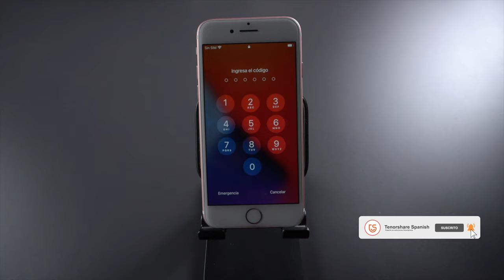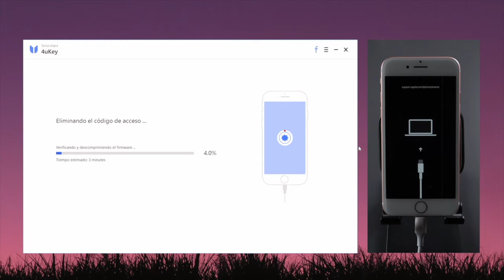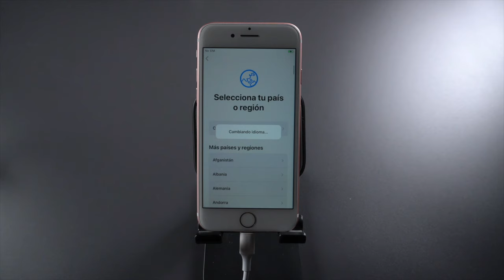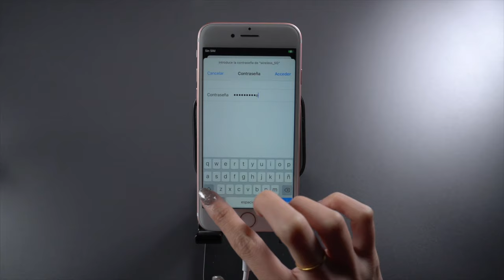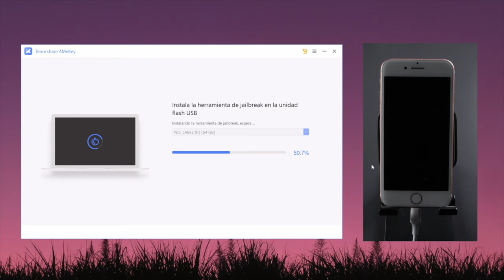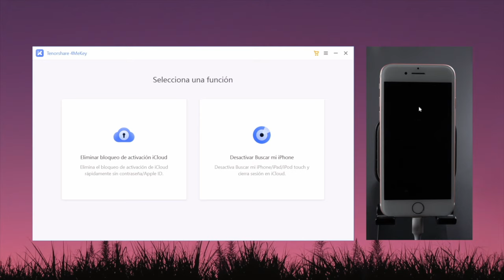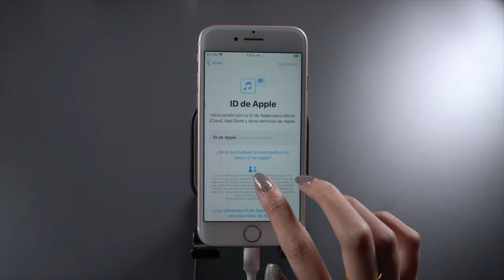IPHONE ROBADO｜cómo Desbloquear un iPhone Perdido sin saber contraseña 2024🤫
👉🏼 En este video, voy a enseñarte el secreto para desbloquear un iPhone perdido en 2024!  4uKey 4MeKey

4uKey es un herramienta que puede desbloquear pantalla del iPhone y MDM en minutos, totalmente compatible con los últimos iOS/iPadOS 14.4, iPhone 12 y más.

4MeKey es un programa para quitar el bloqueo de activación de iCloud sin mucho esfuerzo, totalmente compatible con iOS 12-14(iOS 14 para 6s ~ iPhoneX & iPhone SE1; iPad 5/6/7; iPad Mini 4/iPad Air 2/iPad Pro 1/Pro 2; iPod touch 7)

0:00 Introducción
0:40 ✅Parte 1: Desbloquear código de bloqueo iPhone
3:20 ✅Parte 2: Desbloquear iCloud iPhone

💡 *Guía de texto de cómo desactivar bloqueo de activación iPhone*
*Reiniciar el dispositivo* 🚀
1. Mantén presionados simultáneamente el botón de bajar volumen y el botón de encendido.
2. Sigue presionando hasta que el teléfono se reinicie.
3. Espera a que aparezca el logo de Apple.
4. Conecta el dispositivo al ordenador.
*Desbloquear el código de seguridad con Formic* 🔓
1. Abre el programa Formic en el ordenador.
2. Haz clic en "Desbloquear código de seguridad" y luego en "Empezar".
3. Descarga el firmware correspondiente.
4. Espera a que la descarga y la eliminación del código de acceso se completen.
5. El teléfono se reiniciará automáticamente.
*Eliminar el bloqueo de activación de iCloud* ❌
1. Abre Formic y selecciona "Eliminar bloqueo de activación de iCloud".
2. Asegúrate de que el dispositivo esté conectado al ordenador.
3. Conecta un dispositivo USB al ordenador y selecciona su ubicación en Formic.
4. Haz clic en "Comenzar" para instalar el jailbreak.
5. Escanea el código QR en la ventana de diálogo para seguir las instrucciones.
6. Reinicia el ordenador con el USB conectado.
7. Selecciona el USB en el ordenador para iniciar la instalación del firmware.
8. Sigue las instrucciones en pantalla y espera a que el dispositivo se reinicie.

💡 *Resumen de cómo desbloquear el código de bloqueo de un iPhone

⚠ *Important notice*
1. Este video es sólo con fines educativos para mostrar a los usuarios cómo recuperar el acceso a su propio dispositivo cuando olvidan sus contraseñas.
2. 4uKey borrará todo el contenido y la configuración del dispositivo al igual que iTunes.
3. Puedes restaurar tu dispositivo desde una copia de seguridad después del desbloqueo si tienes copias de seguridad almacenadas en iCloud o en tu ordenador.
4. 4. 4uKey no puede obtener acceso a las credenciales, comprometer los datos personales o causar daños graves a terceros. No intentes violar las directrices de la comunidad de YouTube.

⚠ *Important notice*
1. Este video es sólo con fines educativos para mostrar a los usuarios cómo recuperar el acceso limitado a su propio dispositivo cuando olvidan sus contraseñas.
2. 4MeKey sólo está diseñado para ayudar a los usuarios individuales que olvidaron su ID de Apple o la contraseña de su ID de Apple, el uso comercial no está permitido.
3. Esta herramienta no puede obtener acceso a credenciales, comprometer datos personales o causar daños graves a terceros. No trate de violar las directrices de la comunidad de YouTube.
4. Esta herramienta hará jailbreak a tu dispositivo iOS antes de eliminar el bloqueo de activación de iCloud o desactivar Buscar mi iP.
5. Una vez logrado, no podrá utilizar el teléfono para la función de llamada telefónica, celular e iCloud con su ID de Apple. Sin embargo, puede iniciar una nueva ID de Apple a través de App Store en Configuración e instalar Apps en App Store.
6. Esta herramienta actualmente solo es compatible con dispositivos iOS con A7 a A11 Bionic que ejecutan iOS 12 a iOS 14.
7. Reiniciar, actualizar y restaurar el dispositivo a los ajustes de fábrica después de la eliminación hará que el dispositivo vuelva a la pantalla de bloqueo de activación.